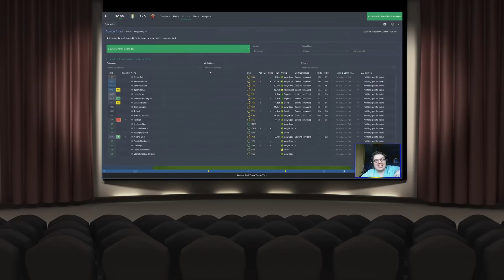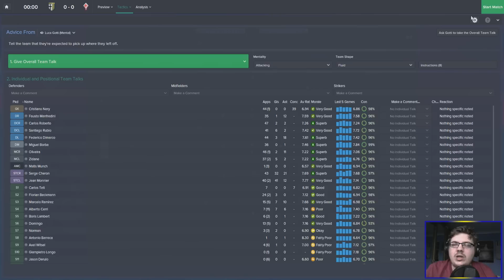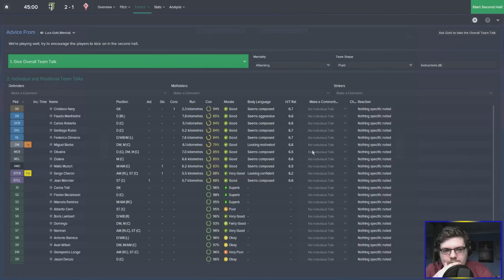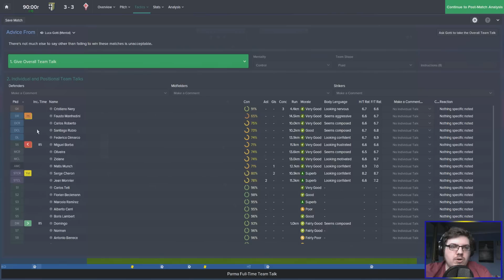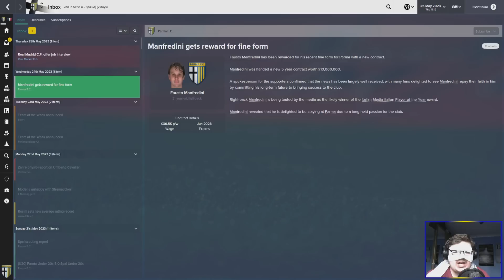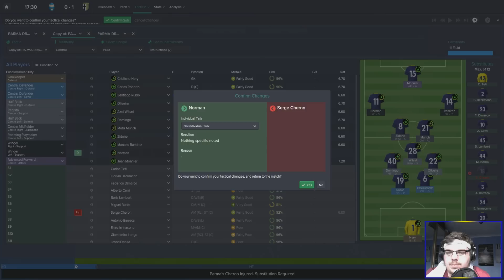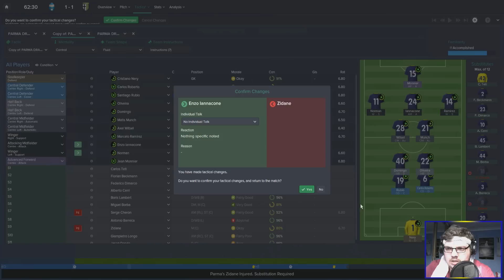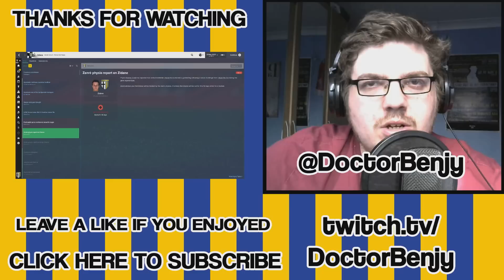PARMA DRAMA | Part 90 | FINAL DAY ANTICS | Football Manager 2015